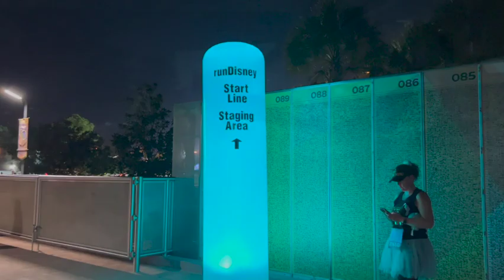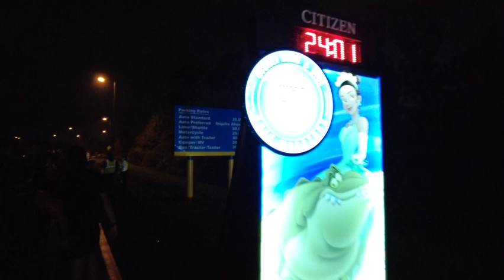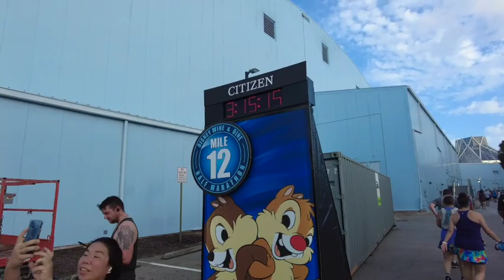2022 RunDisney Wine & Dine Half Marathon Recap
Join Kim sets off on the @runDisney Wine & Dine Half Marathon! We had a new course this year which brought us through Epcot and Hollywood Studios.  Even with some of the rainy weather there was a ton of course entertainment including characters and live music!